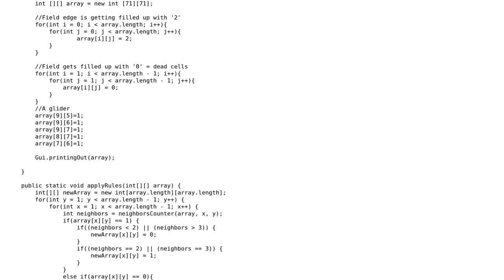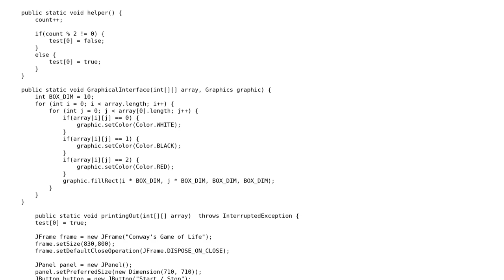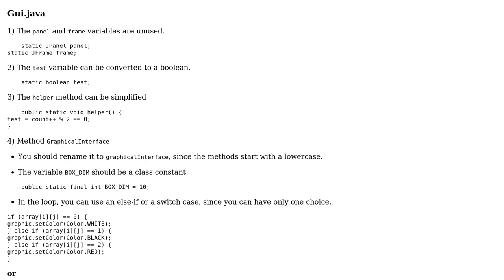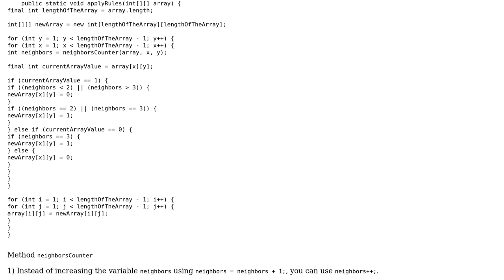Java implementation of Conway's Game of Life with GUI (2 Solutions!!)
Java implementation of Conway's Game of Life with GUI

With thanks & praise to God, and with thanks to the many people who have made this project possible! | Content (except music & images) licensed under CC BY-SA | Music | Images & others | With thanks to user randomOptim1st user Max Bla user Doi9t and the Stack Exchange Network Trademarks are property of their respective owners. You are responsible for your own actions.